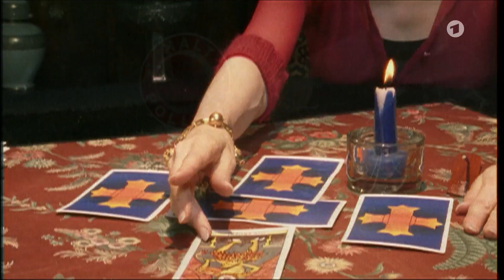Ein szenischer Rückblick | Um Himmels Willen